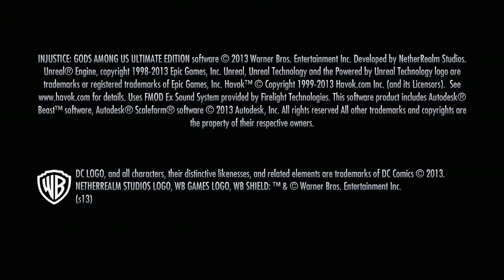This Batman kicked joker's butt!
This is my first video hope you enjoy